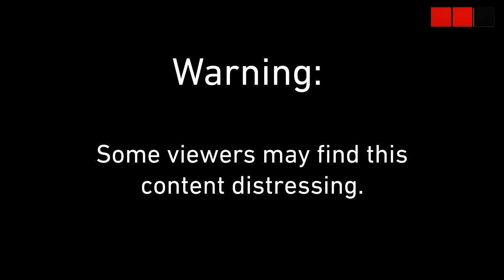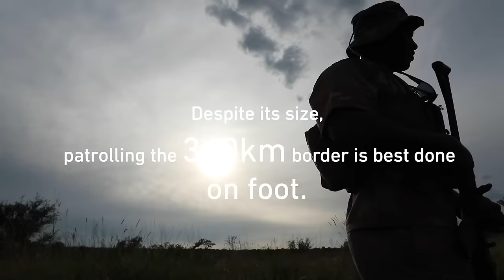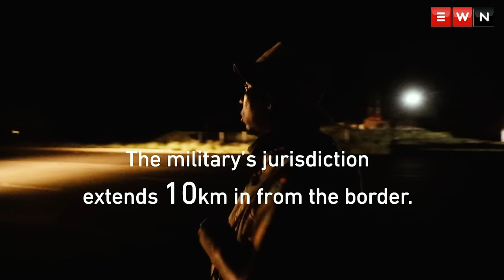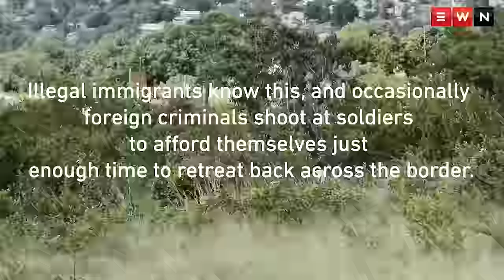Borders Episode 1: Guns, Drugs and People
Guns, drugs, people, vehicles and counterfeit merchandise. These are smuggled across South Africa's borders daily. But on the line, the military plays cat-and-mouse with criminal syndicates as they try and one-up the border patrols.

Filmed and Edited by: Thomas Holder
Produced by: Thomas Holder